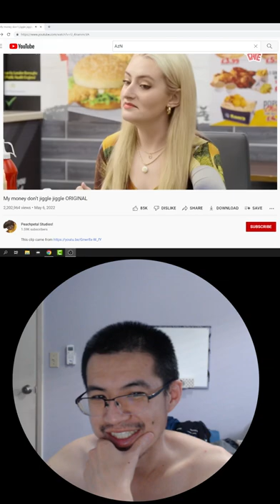Louis Theroux - Jiggle Jiggle